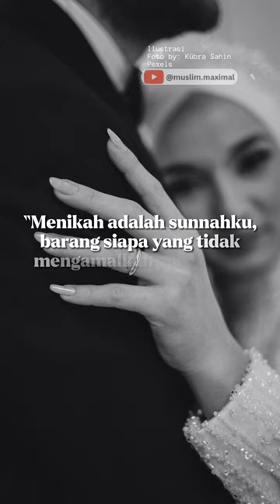Perintah Menikah Dari Rasullullah ﷺ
Rasullullah ﷺ bersabda,
“Menikah adalah sunnahku, barangsiapa yang tidak mengamalkan sunnahku, bukan bagian dariku. Maka menikahlah kalian, karena aku bangga dengan banyaknya umatku (di hari kiamat)."
Hadist riwayat Ibnu Majah (no. 1846). Hadist ini disahihkan Al-Albani dalam Kitab Silsilah Ash Shahihah (no. 2383).

Footage photo by:
Kübra Sahin - Pexels
Maryam Kamavova - Pexels
Galina Yarovaya. - Pexels
Polat Eyyüp Albayrak - Pexels